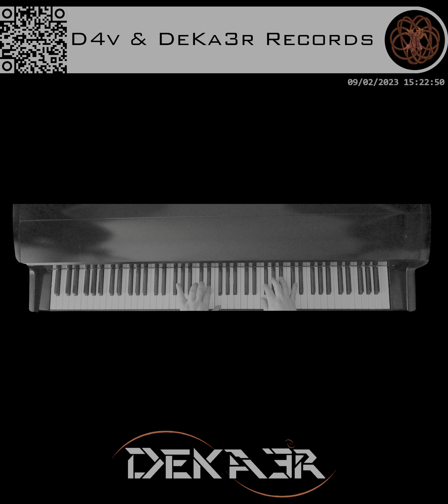🔴 IRL - ESTUDIOS PROFUNDOS DE PIANO - RE BEMOL MAYOR - ESCALAS EN TERCERAS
🎹 RE BEMOL MAYOR - ESCALAS EN TERCERAS 🎹 D♭ MAJOR - SCALES IN THIRD 🎹

DeKa3r.
Rubén García.